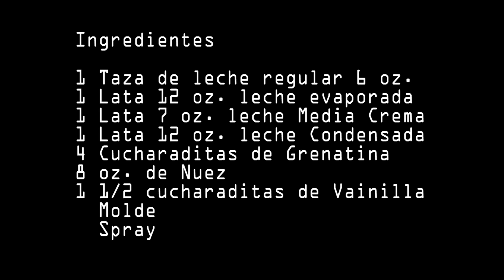🍮🍨🤤😋"Gelatina de Nuez" muy Fácil de Hacer Receta😋🤤🍮👆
Gelatina de Nuez. Es un delicioso postre para disfrutar en cualquier ocasión con la familia y los amigos. Se hace de una manera fácil y rápida, los ingredientes los puedes copiar del video haciéndole pausa. Espero les guste.
INGREDIENTES
1 TAZA LECHE REGULAR 6 OZ
1TAZA DE LECHE REGULAR PARA LA GRENETINA (AGUA OPCIONAL)
1 LATA DE LECHE EVAPORADA CARNATION 12 OZ
1 LATA DE LECHE 1/2 CREMA NESTLE   7 OZ
1 LATA DE LECHE CONDENSADA  NESTLE 12 OZ
4 CUCHARADITAS DE GRENATINA KNOX
8 0Z DE NUEZ
4 1/2 CUCHARADITAS DE ESENCIA DE VAINILLA
    MOLDE
    SPRAY